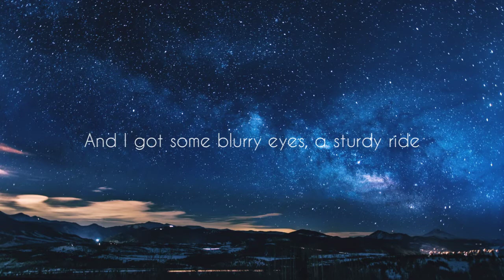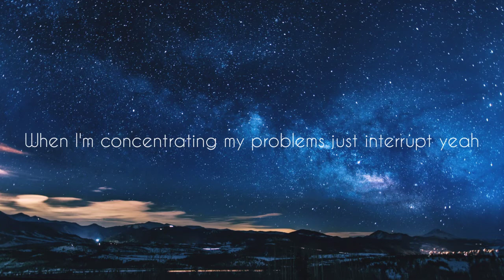Drae Tutor - Run Away (Prod. Perish) (Lyric Video)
Socials: @draeetutor